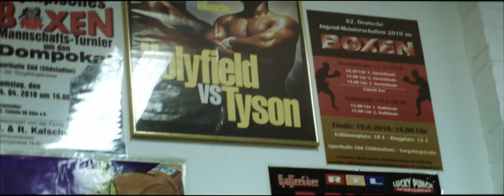NELVIE TIAFACK BOXER x TUA, KURZFILM / SHORT FILM “N.E.V.”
Nelvie Tiafack

x
Tua

Director
Henning Schmidt

Phil Janßen
Erik Leibfritz

Editor
Daniel Bärg

Executive Producer
Henning Schmidt
Erik Leibfritz
Daniel Bärg

Camera Operator
Moritz Scheffler

Sound Design
Jan-Michael Hökenschnieder

Colour Grading
David Seul

Gaffer
Tim Kaszik
Simon Grosser

Best Boy
Niklas Michalik
Christoph Henke

Electrician
Dmytro Zabarylo

Astera Lighting Operator
Marcel Mazurek

1 Assistant Camera
Daniel Bärg

Location Mix
Hendrik Henkemeier
Daniel Bärg

Re-Recording Mix
Mattis Rinsche

Unit Manager
Jascha Loos

Production Assistant
Ralf Brandscheidt

Set Design
Stina Nies
Deborah Dixkens

Animation
Henning Schmidt

Drone Operator
Henning Schmidt

Standbild GmbH

University of Applied Sciences and Arts Dortmund
Fosco Dubini
Astrid Busch

Chimperator Productions GmbH & Co. KG
Elisabeth Rohne
Sebastian Andrej Schweizer

Technical Support
Standbild GmbH
CineOne
Spottlight
Ludwig Kameraverleih GmbH Köln
Pille Filmgeräteverleih Köln
FinderTV Kameraverleih

Location Support
Dortmunder Hafen AG
Unihalle Wuppertal - UIrich Müller
S.C. Colonia 06 Köln e.V. - Lukas Wilaschek, Hans Ehle

Archive Recordings
Daniel Bärg

Making Of
Vanessa Mallmann

Special Thanks
Wittmann Boxing
Oliver Wittmann
kiU Dortmund
Harald Opel
Robert Marx
Klaus Hommerich